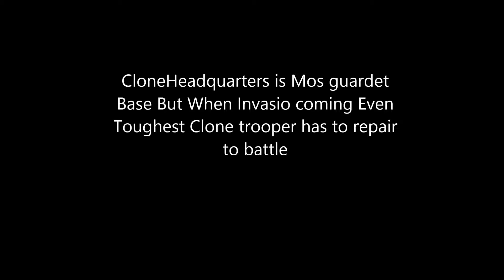Invasio To Clone Headquarders